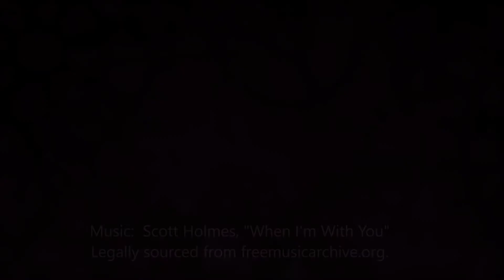Hoang Su Phi MTB Challenge 2017 - Promo #2